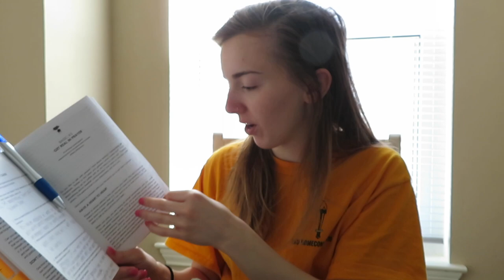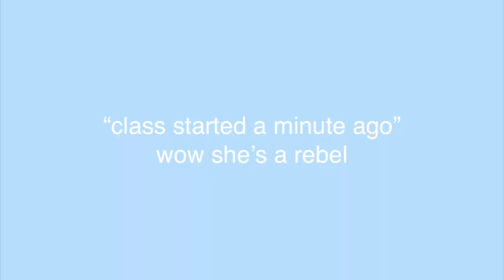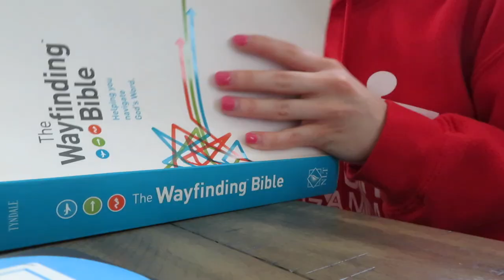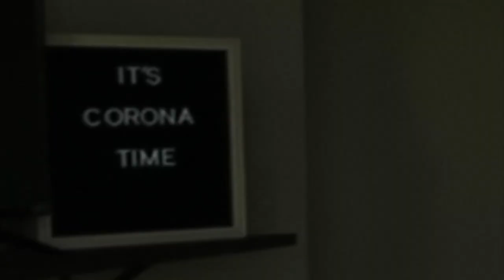Daily Routine in Quarantine!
hey guys! i hope you enjoy this video of me throughout one of my days in quarantine!